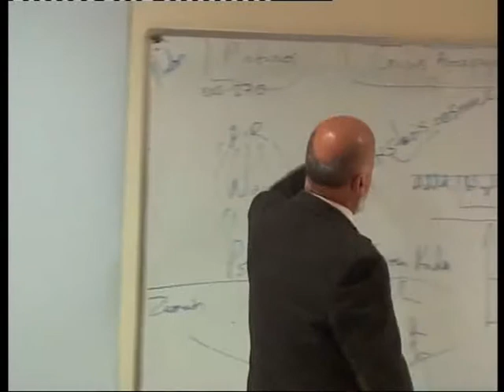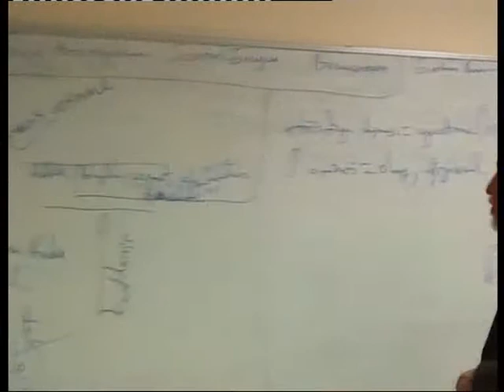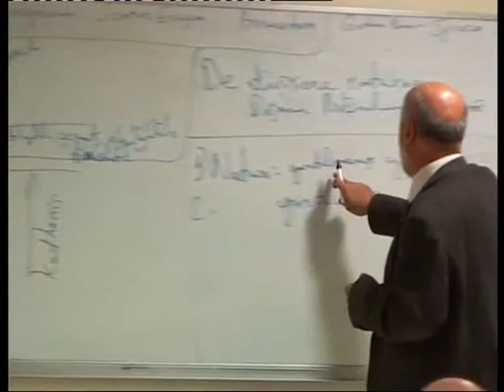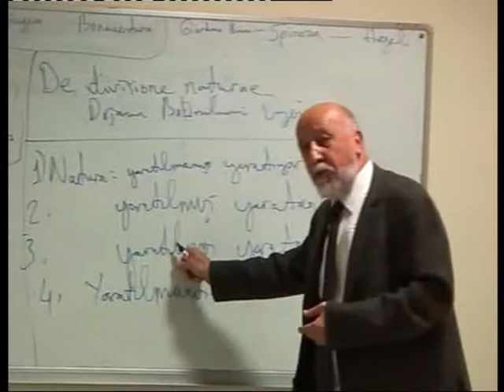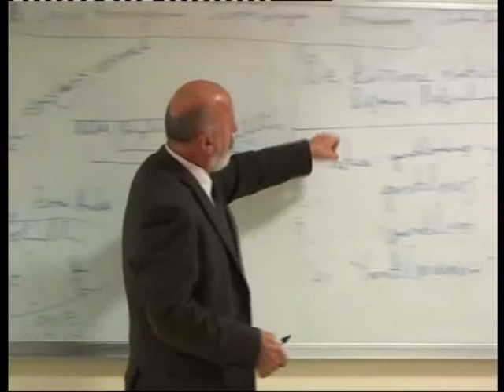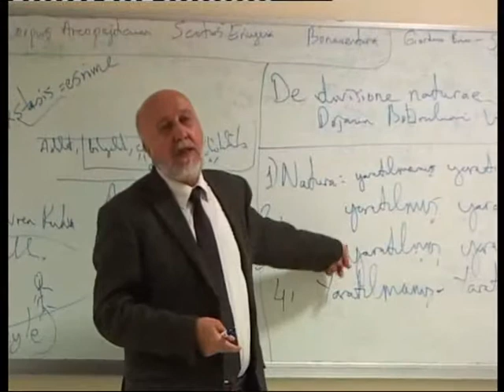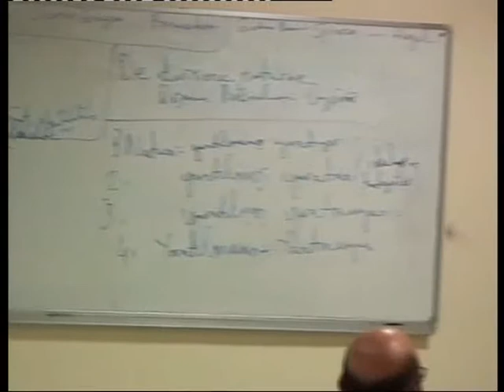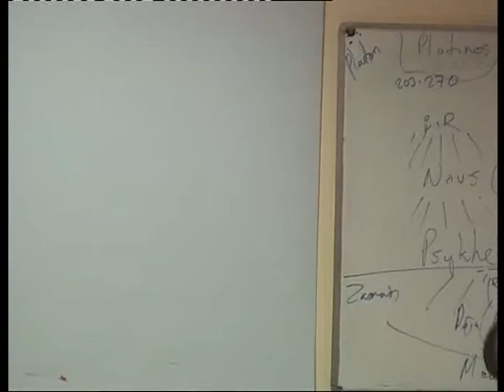Ontik Idealar II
Prof. Dr. Saffet Babür, 2013 Güz Dönemi Felsefe Soruları I Dersi: Ontik Idealar: Plotinos, Enneades